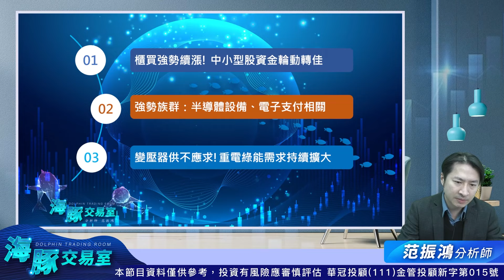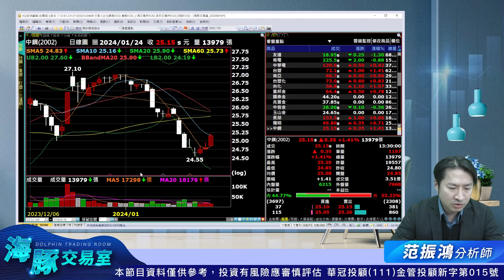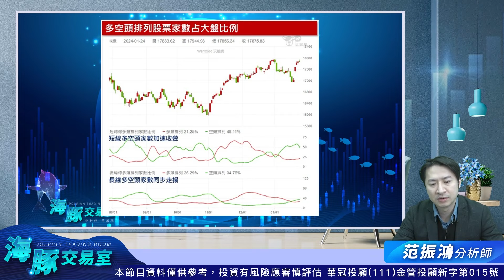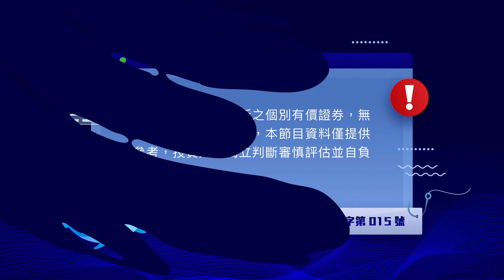櫃買強勢續漲! 中小型股資金輪動轉佳｜海豚交易室｜范振鴻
龍轉投資財運通海豚選股獲利紅
金龍年紅包股強強滾限時索取

100台北市中正區忠孝東路二段100號6樓之2